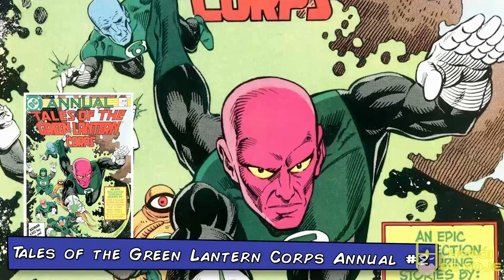conheça ABIN-SUR, o LANTERNA VERDE!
Em seu novo vídeo, Jonathan Maia traz a origem do antecessor de Hal Jordan, o poderoso LANTERNA VERDE ABIN-SUR, um dos maiores protetores da Galáxia que já existiu!
Jonathan conta a origem do personagem, mostrando sua história desde sua primeira aparição até os dias de hoje.